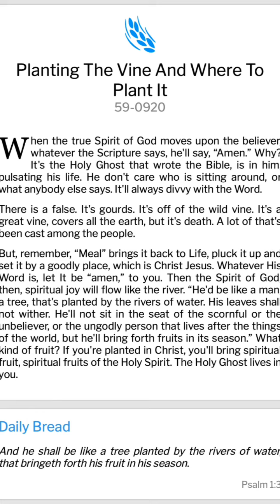Planting The Vine And Where To Plant It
Planting The Vine And Where To Plant It - Psalms 1:3